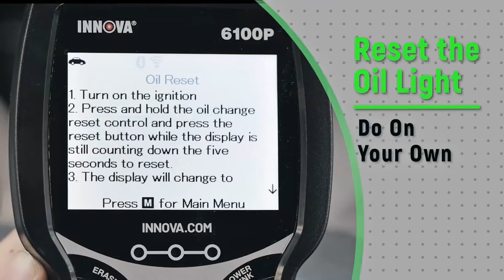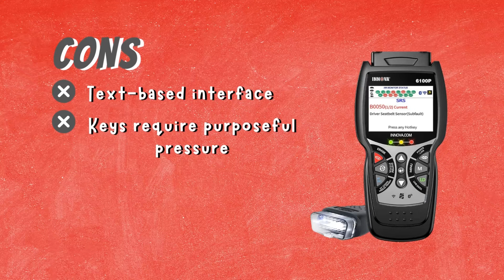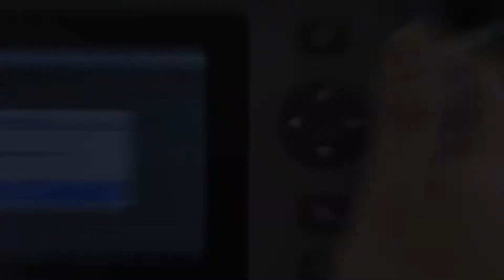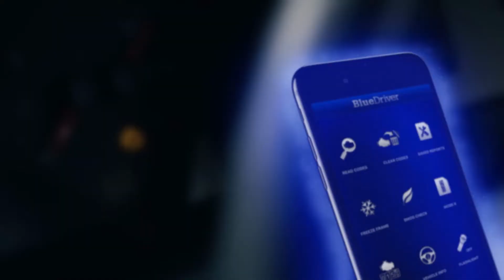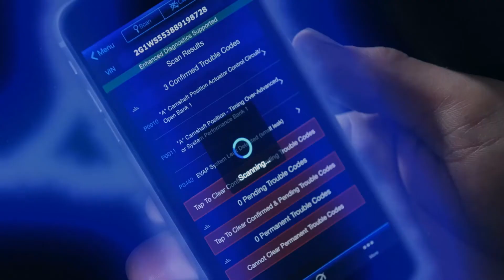BEST OBD2 SCANNERS! (2022)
Because the last thing you want is to see the check engine light come on and have to hire a mechanic to identify and fix a problem that you could have fixed yourself in a few minutes.

On-board diagnostic (OBD) scanners can plug directly into your car's access port, right by the driver's seat, and give you a glimpse into your car's computer system. It can tell you whether the light was caused by something easy that you can fix yourself or something that will cost you thousands of dollars to fix.

Turn off the engine check light! With the best OBD-II scanners, you can skip costly repairs.

📌 Innova 6100P
Helps make an amateur mechanic feel more like a professional

📌 Topdon ArtiDiag500
The best sub-$200 OBD2 scanner on the market

📌 BlueDriver Pro Scan Tool
Full-featured and easy to use